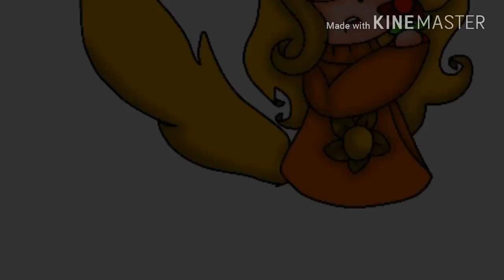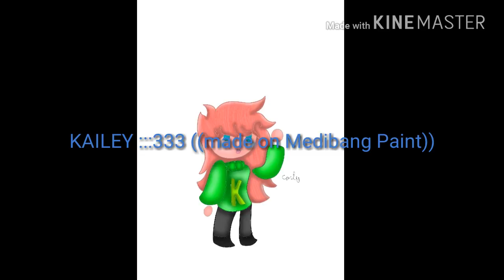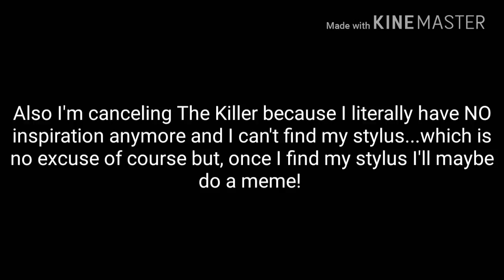All Of the Drawings That I have In My Gallery ((read description))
Fnaf - Scott Cawthon
Rick and Morty - Dan Harmon and Justin Roiland
Steven Universe - Rebecca Sugar
Adventure Time - Pendleton Ward
Pokémon - Satoshi Tajiri and Ken Sugimori
Clarence - Skyler Page
Over the Garden Wall - Patrick Mchale
ALVINNN!!! and the Chipmunks - Janice Karman
South Park - Trey Parker and Matt Stone
Youtuber - Blastphamoushd
Camp Camp - Miles Luna, Jordan Cwierz, Gray G. Haddock, Kerry Shawcross, Eddy Rivas, Leigh Lahav, Oren Mendez, and Joe Nicolsci